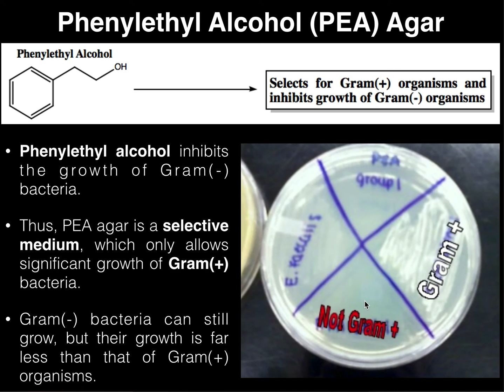Phenylethyl Alcohol (PEA) Agar